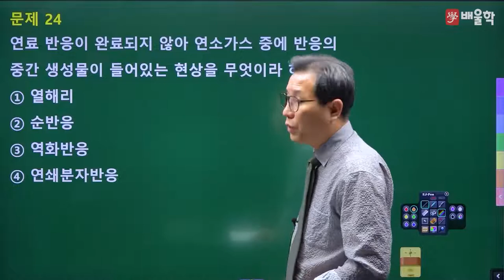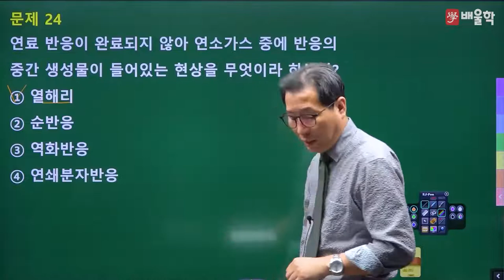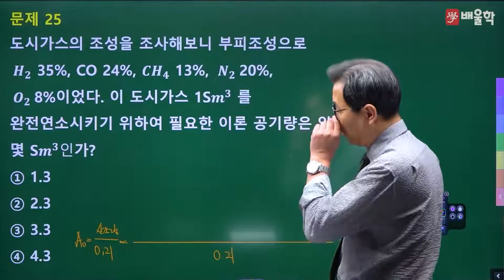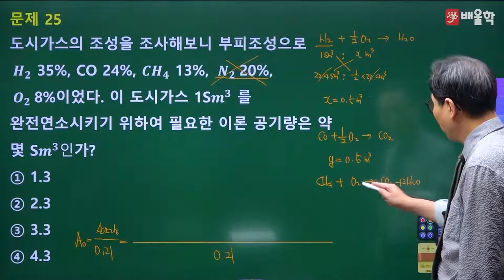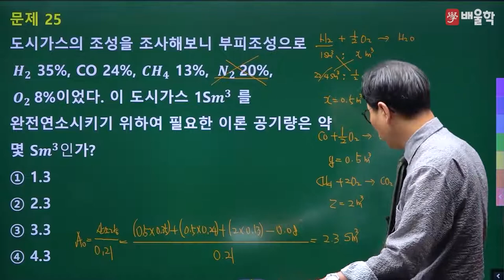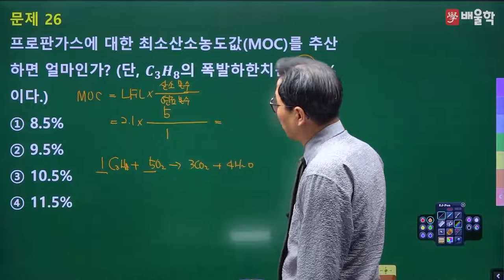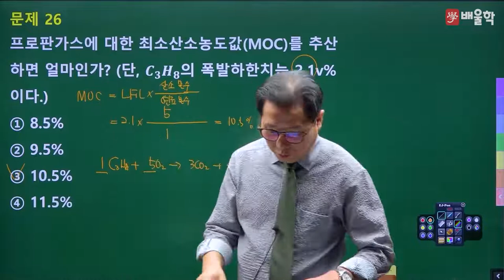[가스기사 필기] 2022년 1회 필기 기출 풀이 2과목 연소공학2 - 허판효 교수님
30년 경력 노하우, 가스의 신[god] 허판효 교수님의
2022년 1회 가스기사 필기 2과목. 연소공학 기출문제 해설 강의!

가스기사, 가스기사필기, 가스산업기사, 가스산업기사실기, 가스산업기사필기, 가스기사실기, 가스산업기사합격률, 가스기사합격률, 가스산업기사시험일정, 가스기사인강, 가스산업기사인강, 가스기사시험, 가스기사동영상강의, 가스기사자격증, 가스산업기사학원, 가스기사강의, 가스산업기사강의, 가스기사학원, 가스산업기사실기공부법, 가스기사동영상, 가스기사인강추천, 가스기사기출, 가스기사실기인강, 가스기사실기일진사, 가스산업기사7일완성최종마무리, 가스산업기사동영상, 가스기사실기기출, 가스기사인터넷강의, 가스산업기사실기인강, 가스기사이론, 가스기사무료강의, 가스산업기사필기과년도출제문제해설, 가스기사실기동영상, 가스산업기사실기기출문제, 가스산업기사독학, 가스산업기사인강추천, 가스산업기사공부법, 가스기사난이도, 가스기사필기총정리, 가스기사필기기출, 가스기사필기과년도